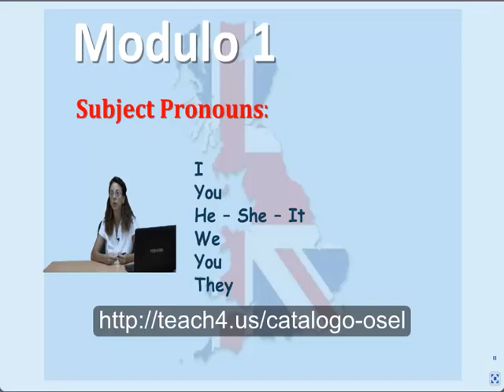Corso online di inglese livello base (A1) - Anteprima del Modulo 1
Con il corso Inglese Base - livello A1 puoi sviluppare le competenze di base della lingua Inglese rapidamente e in completa autonomia!
Il corso comprende la formazione grammaticale per raggiungere il livello A1 di conoscenza secondo i parametri europei ed è ricco di esercizi sia lungo il percorso didattico sia nella fase di riepilogo. Puoi visualizzare e completare esercizi aderenti agli standard degli esami per raggiungere le varie certificazioni presenti nel panorama del livello indicato.
Il corso è mirato agli adulti con rimandi di grammatica comparata, utile per la formazione base su cui poter costruire un livello linguistico di maggiore rilievo.